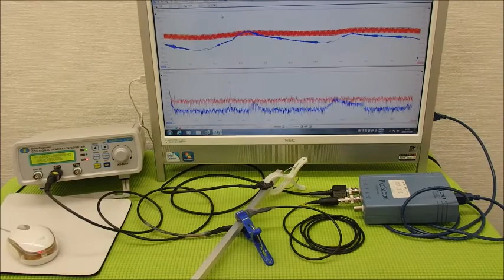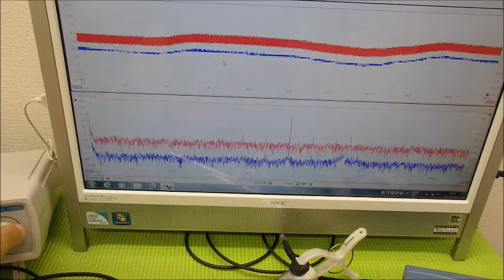音圧測定装置：超音波テスターを利用した実験動画 ultrasonic-labo